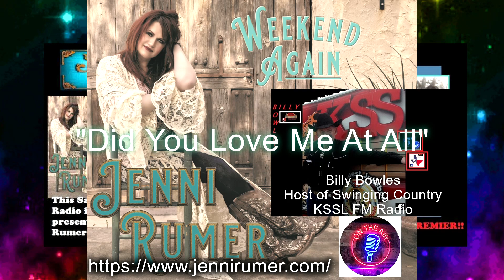Jenni Rumer Radio Release from Billy Bowles Swinging Country